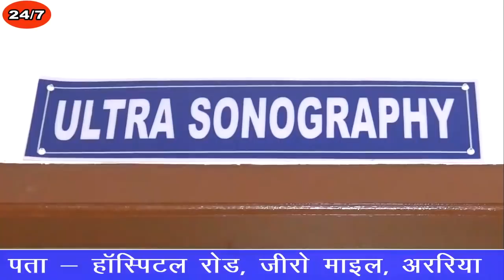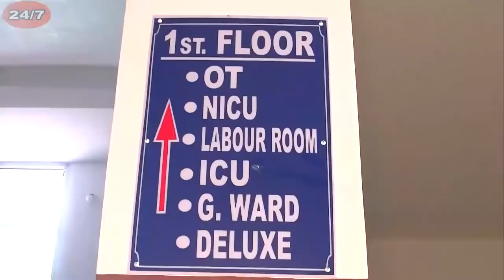जोकिहाट महलगॉव के करहारा गावं मे देर रात मुज़्ज़फर नमक वयक्ती की लाश खेत मे मिलने से गॉव में सनसनी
जोकिहाट के महलगॉव थाना के करहारा गावं मे देर रात मुज़्ज़फर नमक आदमी की लाश खेत मे धारदार हथियार से गला रेत कर हत्या कर दी गयी है इस की सुचना जब पुलिस को मिली तो घटना स्थल पर पहुंचे मामले की छानबीन कर रही है वही पूर्व सांसद सरफ़राज़ आलम भी घटना स्थल पर मौजूद थे